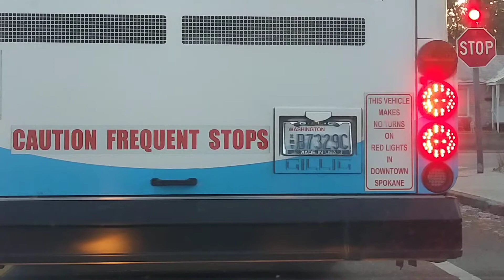11/25/19 7:41 AM (7204 N Country Homes Blvd, Spokane, WA 99208, USA)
Start time: Nov 25, 2019 7:41:28 AM
End time: Nov 25, 2019 7:46:28 AM
Address: 7204 N Country Homes Blvd, Spokane, WA 99208, USA
Type: Normal
Distance: 2.0mile
File path: /storage/B5CB-BC65/Android/data/com.hovans.autoguard/files/AutoGuard/2019_11_25_07_41_28.mp4